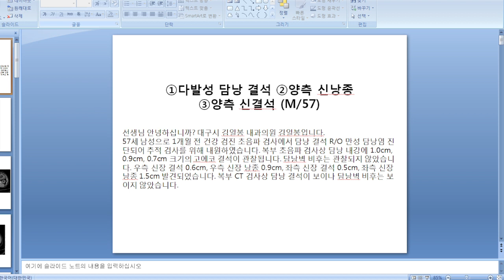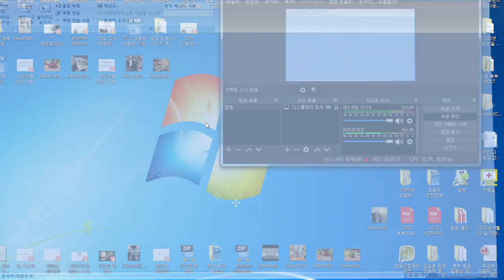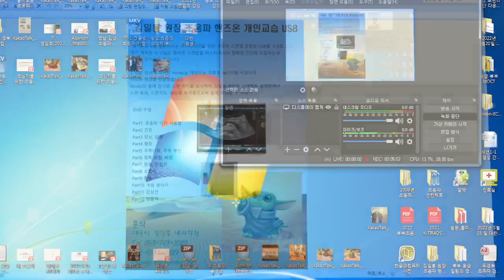초심자를 위한 초음파 증레 토의(달발성 담낭 결석, 양측 신장 결석,낭종)